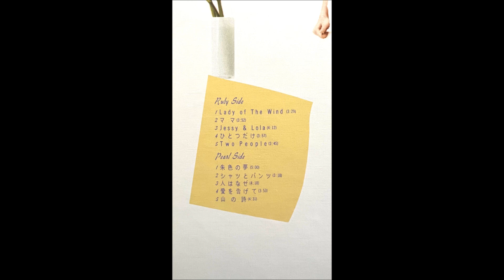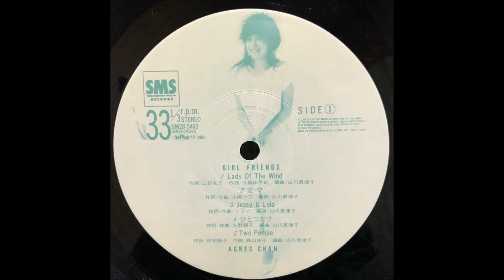愛を告げて(2nd Version)[Remastered] / アグネス・チャン(Agnes Chan/陳美齡)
☆祝！初CD化 2022年5月25日発売 紙ジャケット・2022年デジタルリマスタリング仕様
1983年9月30日発売・32nd Album「GIRL FRIENDS」より
作詞・作曲：荒井 由実・編曲：山川 恵津子
32nd Album in Japan, "GIRL FRIENDS"